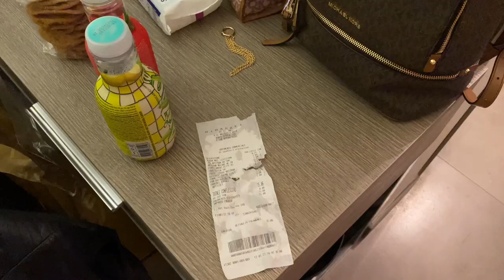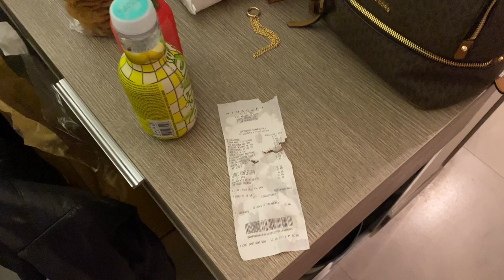VLOG #15 / Nezapomenutelná dovolená v Itálii 2023 (Ravenna, Cervia, Bologna...)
V tomto vlogu Vás sebou vezmu na naší dovolenou do severovýchodní Itálie, kde jsme v Květnu 2023 strávili celkem 5 dní. Dovolenou jsme bohužel museli nakonec zkrátit kvůli extrémním dešťům a následným záplavám v severovýchodní části Itálie. Byli jsme ubytovaní v Hotelu Bellettini v klidnější části města Milano Marittima, kde jsme byli ubytovaní i minulý rok. Během dovolené jsme stihli navštívit města Ravenna, Cervia a Bologna. Tohle video pro Vás může být inspirace, kam vyrazit na dovolenou autem :)

Pokud se Vám video líbilo dejte mu prosím like. Začněte odebírat můj kanál, abyste nepřišli o má budoucí videa :) Pokud na mě máte dotazy nebo nápady na videa, napište mi je prosím do komentáře.

*TOTO VIDEO NEOBSAHUJE PLACENOU REKLAMU